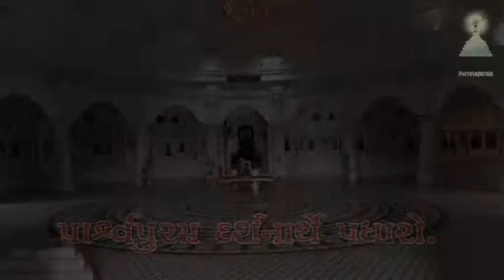A Dive Into Divine - Bhavya Chaturmas - DAY 7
कांदिवली (ई) ठाकुर विलेज में , आग्मोद्धारक आराधना भवन में
आग्मोद्धIरक श्री सागरजी म. रचित  ग्रंथ *सत्पुरुष-लक्षणानी*
के ऊपर मननीय प्रवचन प्रवचनकार पू. सागरचंद्रसागरसूरी जी म.सा.
Pravachan by Pravachan Prabhavak Param Pujya Acharya Shri Sagarchandrasagarsuriji Maharaj Saheb @ Shri Aagamodharak Aaradhana Bhavan, Thakur Village - Kandivali (East), Mumbai on 31/07/21.